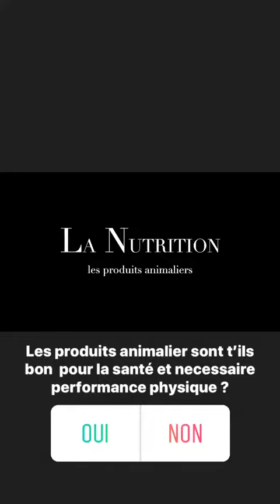REMI NOTTA 24H STORY INSTAGRAM - 13 Mai 2020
Revivez en intégralité les Story de Remi Notta le 13 Mai 2020 - Pour plus de story consultez notre playlist

Bon visionnage :)